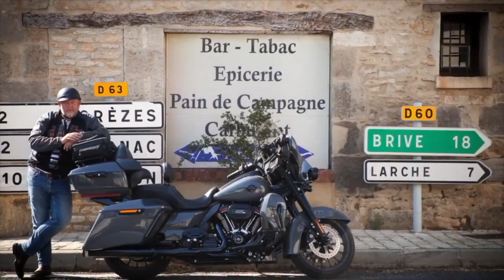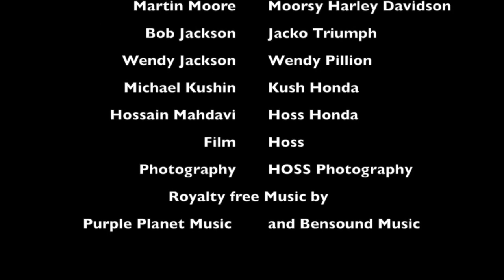On Honda Fury to Millau Viaduct in France from Hertfordshire UK and back.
friends traveling to Millau Viaduct in France from Hertfordshire UK on motorcycles.